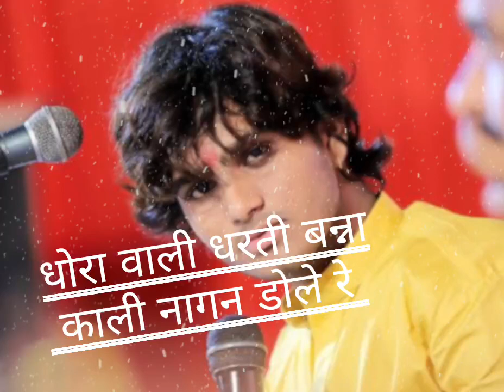धोरा वाली धरती बन्ना काली नागन डोले रे || dhora vali dhrti kali nagan dolh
anil nagori best song
anil nagori new trending song
anil nagori new song